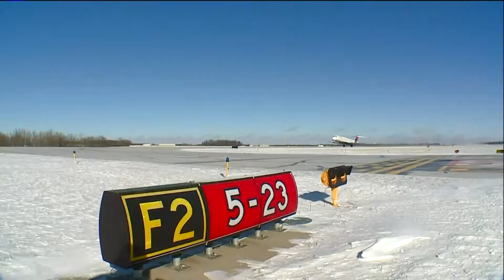GROUND CREWS DEICING CREWS AT AIRPORT